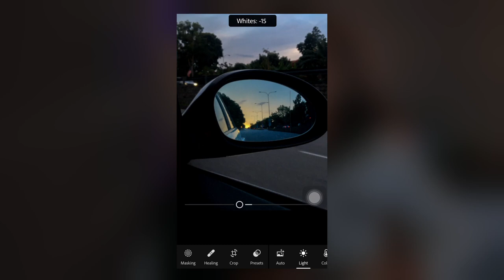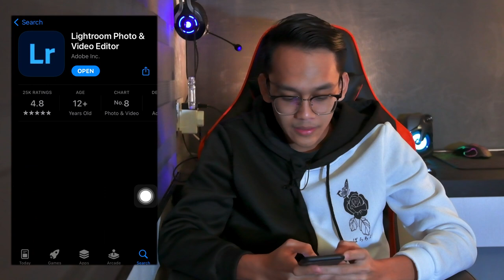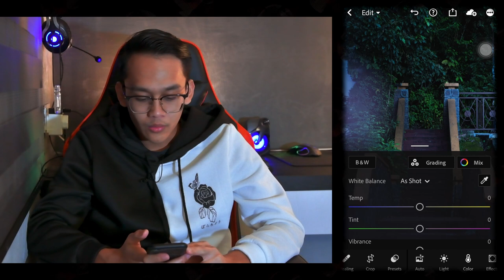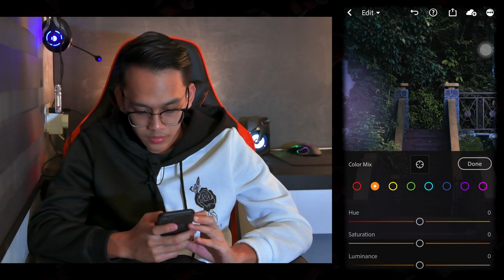Tutorial dapatkan gambar yang AESTHETIC LOOK! | My Flow